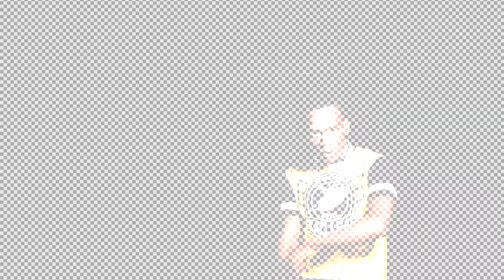I Wonder (Official Video) KWS Randy [Shot By • Herman Caesar 🎥]